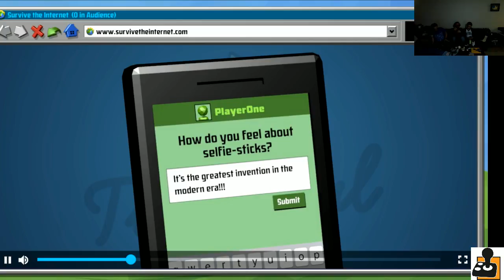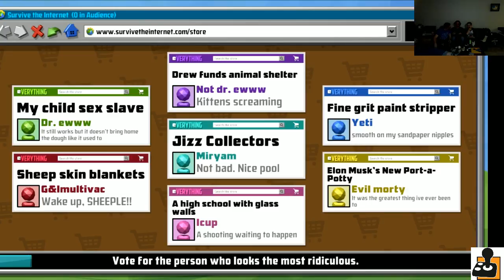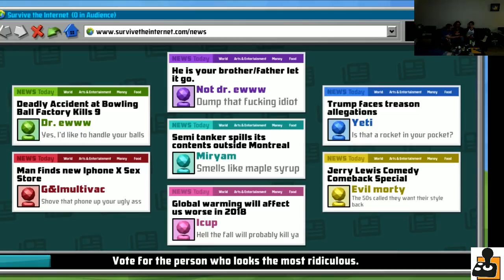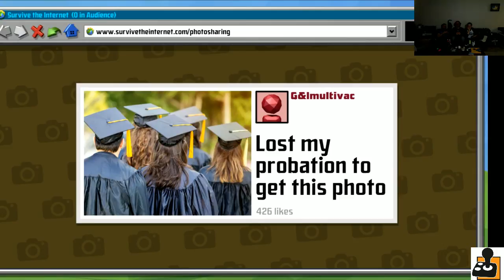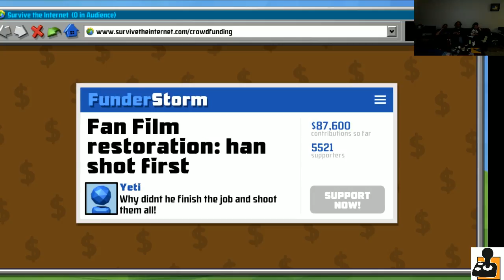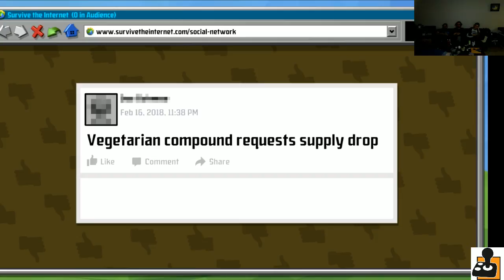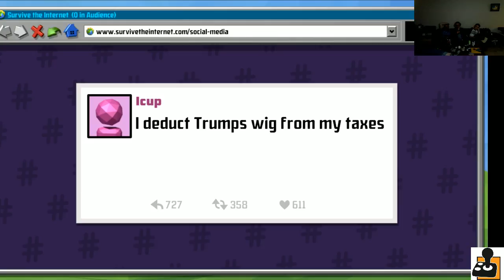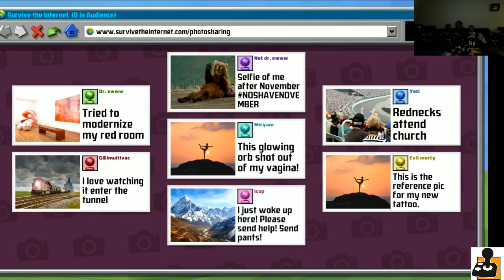Can you Survive the Internet!?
Friday Night Stream with friends both in house and online!